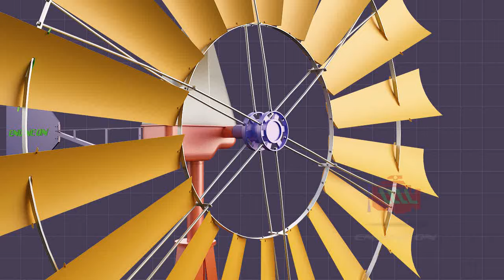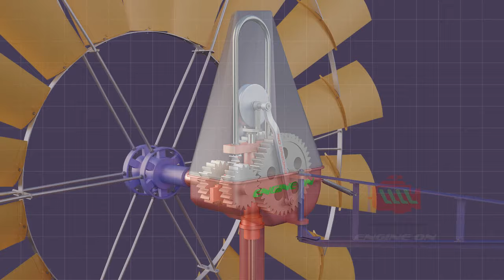Windpump Mechanism Part 1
A windpump is a type of windmill which is used for pumping water. Windpumps were used to pump water since at least the 9th century.
I will make 2nd part as early as possible .